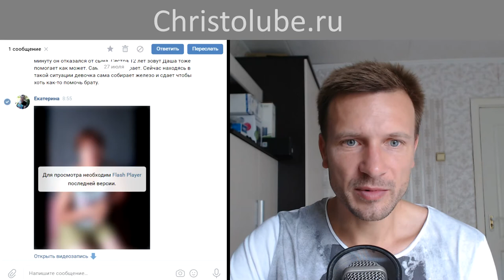БЛАГО-ТВОРИТЕ #5. Они нуждаются в нашей любви. Пановы - опухоль мозга (31.07.2019)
РЕКВИЗИТЫ для переводов:
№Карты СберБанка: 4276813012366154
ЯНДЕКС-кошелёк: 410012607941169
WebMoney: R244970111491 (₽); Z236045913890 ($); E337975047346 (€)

— SKYPE: christolube